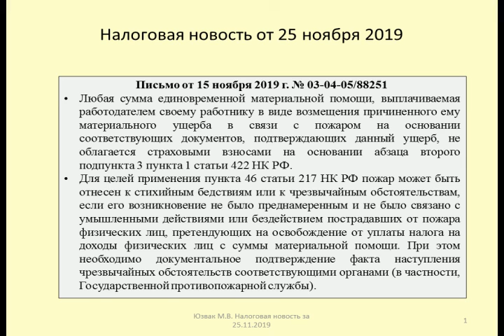25112019 Налоговая новость об обложении выплат пострадавшим при пожаре / fire help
Юзвак Максим рассматривает последствия по НДФЛ и страховым взносам при выплате единовременной помощи пострадавшим от пожара (Письмо Минфина от 15 ноября 2019 г. № 03-04-05/88251)
Yuzvak Maxim considers the consequences of personal income tax and insurance premiums for the payment of one-time assistance to victims of the fire (Letter of the Ministry of Finance dated November 15, 2019 № 03-04-05/88251)

Оптимизация: пожар, мчс, новости, россия, огонь, тушение пожара, пожарный, от первого лица, пожарный brz, чп, топ, екатеринбург, тушения пожара, firefighter, fireman, brz, gj;fh, дтп, вытащил, видео, жесть, пожар от первого лица, боевой участок, происшествия, spintires, лебедка, новости сегодня, спинтайрс, russia, spin tires, спин тирес, тушение пожара от первого лица, спинтирес, pozhar, спин тайрес, проходимость, pojar, засадили, утопили, утонул, застрял, грунт, лес, дождь, камни, 2017, тушение, авария, подборка, телевидение, подборка приколов, река, общество, аварии, ужас, засадил в говне, камаз, засадил, засадил в гавно, 2015, спринтайрес, 2014, spintires 2017, красноярск, лесные пожары, 2016, грязь, урал, дороги севера, дороги сибири, маз, полный привод, привод, лужа, наводнение, полный, лесовоз, путин, горел, я пожарный, глазами пожарного, дым, штаб пожара тушения, пожарный брз, top, чс, fire&life, дневник огнеборца, последние новости, пожар в, fire, сильный пожар, крымский мост, горит автомобиль, автомобили, автомобиль, горит машина, радио, таврида, наука и техника, машины, энерго, учения, мотоциклы, энергоуниверситет, смотреть до конца, казань, симферополь, столица, репортаж, как работают пожарные, пожар в автомобиле, администрация, рф, правительство, жесткий пожар, иркутская область, как уступают дорогу пожарным, загорелся автомобиль, пожар в грузовом автомобиле, пожаные на пожаре, сгорел автомобиль, сми, сюжет, минобороны россии, шахтеров 40, экология, здание повышенной этажности, тушение пожара в жилом доме, пожар
павлодар
трамвай